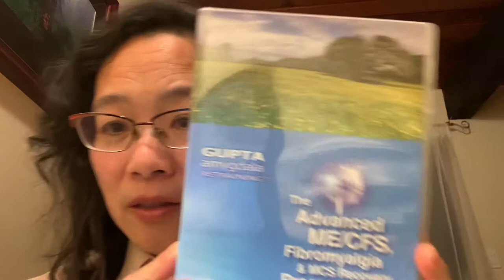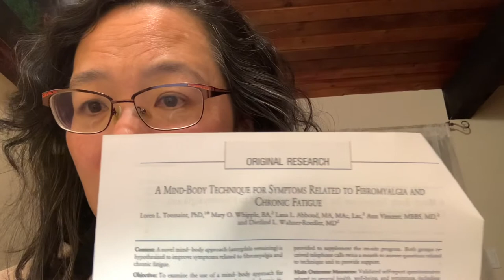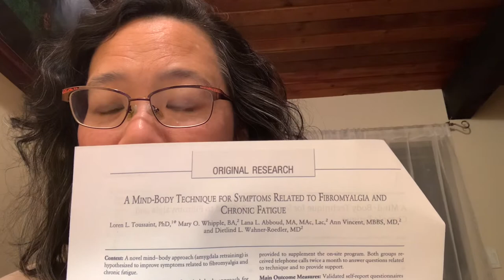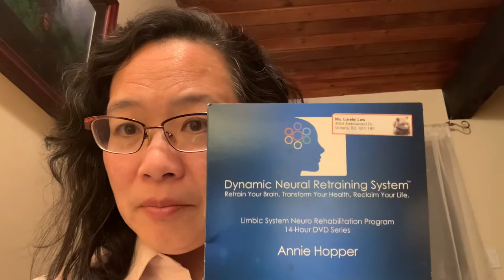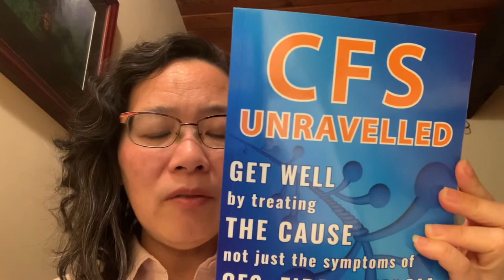Which is the Best Brain Retraining Program for Me? Differences between Gupta Program, DNRS, etc.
This video is about my opinion and experience with various Brain Retraining Programs. I discuss my experience with the Gupta Program and its related research, the DNRS program, and I mention Dr. Cathleen King's Primal Trust Program, and ANSRewire. I also have a link to Dr. Eleanor Stein's program "Pathways of Improvement" at the end of the video description and Dr. Joe Dispenza's Program. My only intention is to help other people navigate the various brain retraining programs available and what might be suitable for them. People can use Messenger to send messages to my FaceBook page: Lorelei Lew or send messages to my Instagram Account: loreleixmas.

Related Links:
Rewiring Your Wellness: 4 blogs by Luanne Hopkinson on different brain retraining programs-- Dec. 15, Jan. 18, Feb. 14 and Mar. 15 on choices, spot the differences and which program is right for you?

This is the link to my YouTube video: My Recovery story from CFS/ME using Brain Retraining and the Research on why it works

Gupta Program Coach Jen Evans Blog about the 3 R's Principles of Training

Journal of Clinical Medicine Research Article published in 2020 on the Gupta Program

Explore Article by Dr. Toussaint in conjunction with the Mayo Clinic about the Gupta Program:
Toussaint LL, Whipple MO, Abboud LL, Vincent A, Wahner-Roedler DL. A mind-body technique for symptoms related to fibromyalgia and chronic fatigue. Explore (NY). 2012 Mar-Apr;8(2):92-8. doi: 10.1016/j.explore.2011.12.003. PMID: 22385563.

Interview with Annie Hopper on Dr. Ruscio's Blog about DNRS and the 5 pillars

I forgot to mention Dr. Eleanor Stein's Brain Retraining Course: Pathways to Improvement. She is the only medical doctor and psychiatrist that I know of that has her own brain retraining course. Her course is about half the cost of the other programs. It is an online course for those who have Myalgic Encephalomyelitis/Chronic Fatigue Syndrome, Fibromyalgia, Environmental Sensitivities and Long COVID. Dr. Eleanor Stein, is a medical specialist with 30 years of personal and professional experience with these difficult-to-treat biomedical diseases.

I have also found Dr. Joe Dispenza's books You Are the Placebo and Breaking the Habit of Being Yourself Helpful. I believe that he also offers workshops.